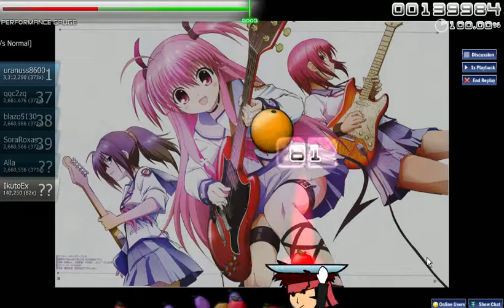Osu! Alchemy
A song by Girls dead Monster :3 song title top